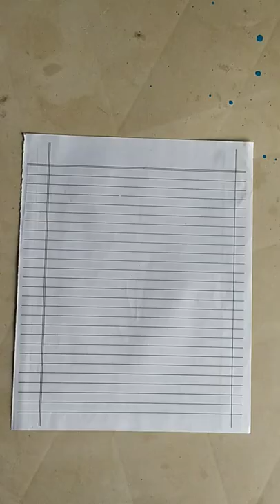How to make a bee plane easy way 🙏 PLEASE SUPPORT ME 🙏